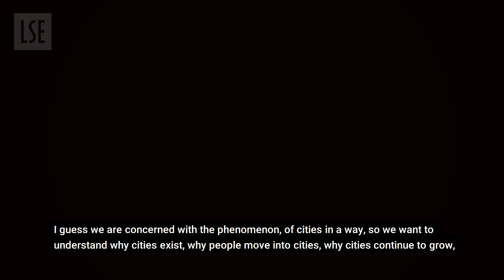LSE Thinks | What does urban economics teach us about the world?